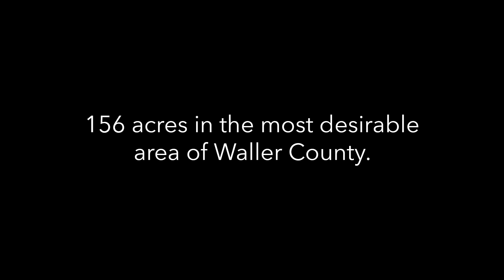MAGNIFICENT COUNTRY ESTATE - country by Deitra Robertson Real Estate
This magnificent estate offers you upscale living on 156 acres less
than an hour from Houston. Located in the most desirable area of Waller County, behind a private gated entrance, this 7,000±-square-foot home is flushed with natural lighting, bringing the beautiful landscaped grounds into view from every room. Affording the ultimate privacy, this home and a lovely guest cottage overlook beautiful green pastures, white fencing and grazing horses.
Enjoy family and friends by the infinity pool or under the soaring ceilings of the great room. Center aisle barns, covered riding area, ponds, loafing sheds, riding trails and heavily wooded acreage offer hunting and recreation. Clear Creek runs through a portion of the ranch, which has wildlife everywhere.